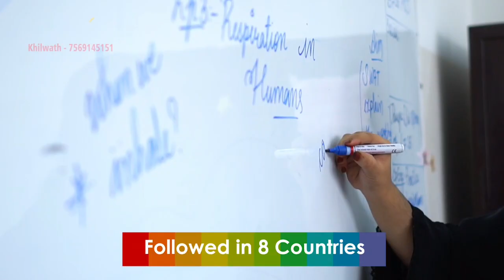World Biggest Quran in Dubai Expo, Health Ministry Warns Spike in Covid, No Food in Afganistan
World Biggest Quran in Dubai Expo, Health Ministry Warns Spike in Covid, No Food in Afganistan to Many